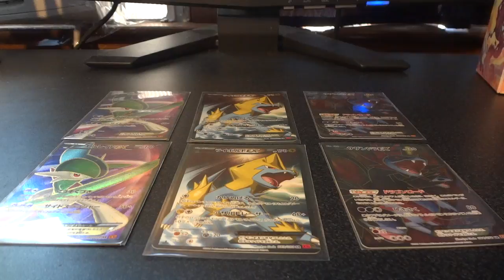Blue Shock / Red Flash EX Predictions!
Let me know what you think of my EX choices for Blue Impact / Red Flash / Break Through in the comments section below! I'd love to talk to you guys about what your expectations are, and whether you think these Pokemon are going to make an appearance in the next set.